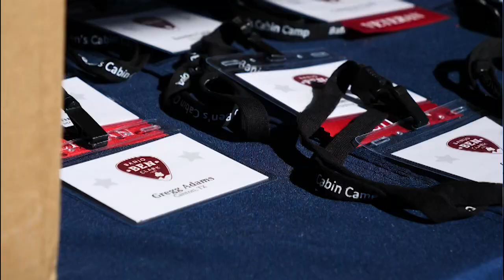Inaugural Texas Cabin Camp–Day One Highlights!